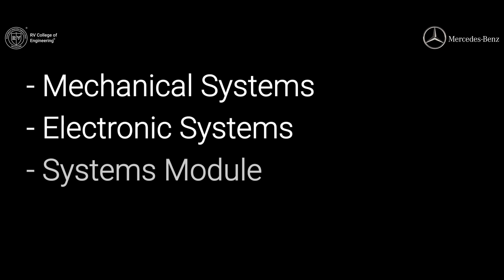An Outline of ADAM Advanced Diploma in Automotive Mechatronics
This Advanced Diploma in Automotive Mechatronics is a specialised vocational training program offered jointly by Mercedes-Benz Academy, India, and RV College of Engineering®.

It is designed to meet the growing demand for skilled automotive professionals and equips aspiring engineers
with the latest world-class automotive technology skills.

This course focuses on developing multidisciplinary competencies to navigate modern automotive technology challenges which addresses industry’s demand for skilled professionals.

Additionally, it emphasises on the development of essential soft skills, particularly in thorough communication, crucial for successful interaction within the automotive industry.